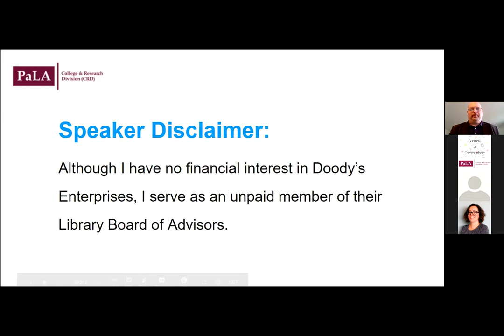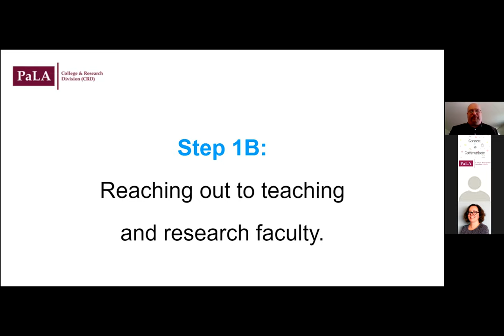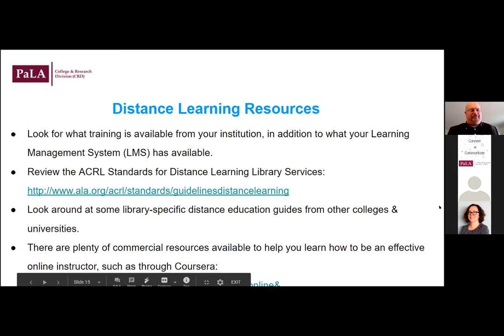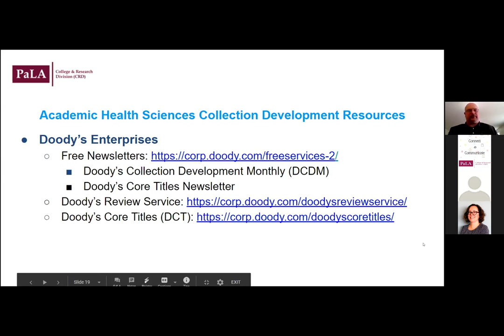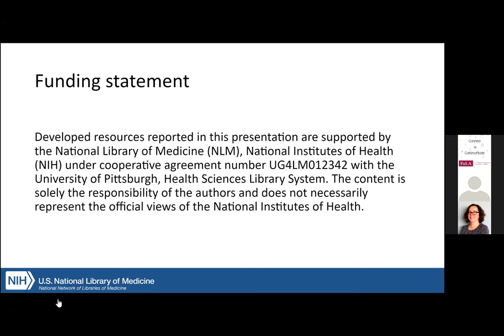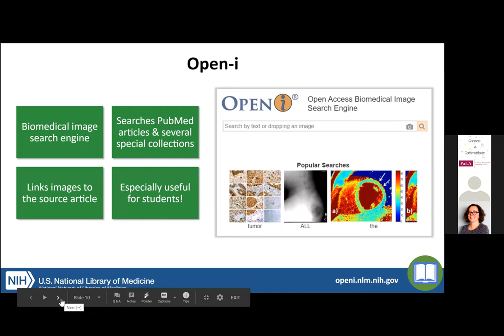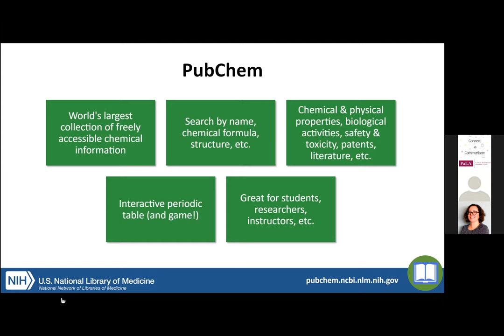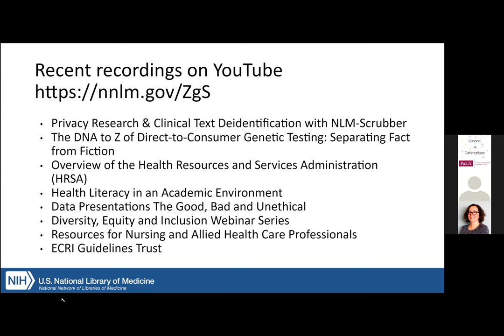C&CS Presents: Health Information for Distance Learning with Brad Long and Kate Flewelling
C&CS Presents
Health Information for Distance Learning
with Bradley A. Long and Kate Flewelling

Recorded April 21 at 1pm EST
for the College and Research Division of the Pennsylvania Library Association